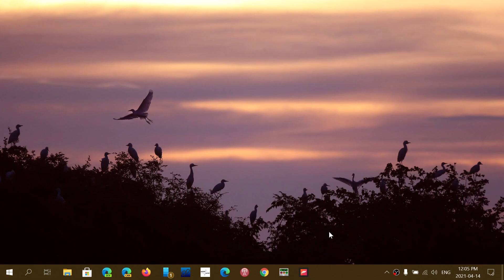Why such a difference in install times for updates from on PC to another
old PCs will often take a very long time, underpowered PCs also.   Old Machanical Hard drives take longer than SSDs ..  many things will influence the time of Windows installs